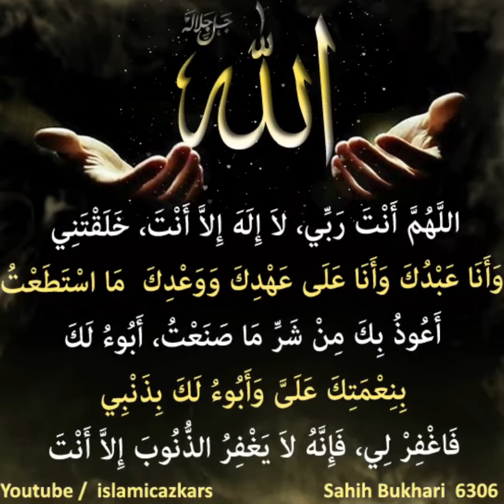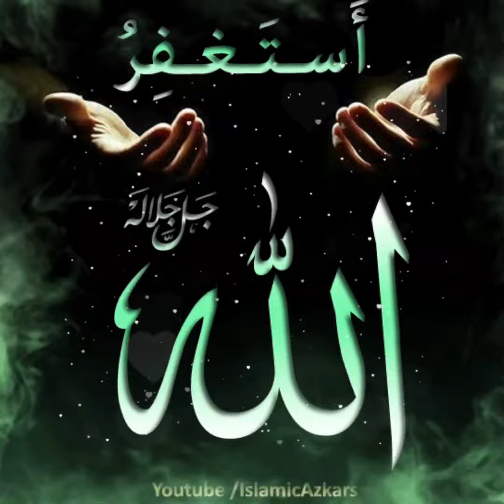Jisne raat mein yakeen ke sath ye padha aur subah hone se pahle uski maut huyee to wo jannati hai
Bismillahirrahmanirraheem
✦ Jisne Sayyad-Al-Astigfar ke alfaaz par yaqeen rakhte huye raat mein isko padh liya aur subah hone se pahle uski maut ho gayee to wo jannati hai
✦ Rasool-Allah Sallallahu Alahih Wasallam ne farmaya   jisne is Dua ke alfaaz par yakeen rakhte huye Raat mein inko parh liya aur phir uska subah hone se pahle uski maut ho gayee to wo jannati hai.

اللَّهُمَّ أَنْتَ رَبِّي، لاَ إِلَهَ إِلاَّ أَنْتَ، خَلَقْتَنِي وَأَنَا عَبْدُكَ، وَأَنَا عَلَى عَهْدِكَ وَوَعْدِكَ مَا اسْتَطَعْتُ، أَعُوذُ بِكَ مِنْ شَرِّ مَا صَنَعْتُ، أَبُوءُ لَكَ بِنِعْمَتِكَ عَلَىَّ وَأَبُوءُ لَكَ بِذَنْبِي، فَاغْفِرْ لِي، فَإِنَّهُ لاَ يَغْفِرُ الذُّنُوبَ إِلاَّ أَنْتَ
✦ Allahumma anta Rabbi la ilaha illa anta, Khalaqtani wa ana abduka, wa ana 'ala ahdika wa wa'dika mastata'tu, Awuzu bika min sharri ma sana'tu, abu'u Laka bini'matika 'alaiya,  wa Abu'u Laka bizambi fagfirli fa innahu la Yagfiru-az-zunuba illa anta.
✦ Tarjuma : Eh Allah tu hi mera RAB hai, tere siwa koi mabud nahi, tune hi mujhe paida kiya hai aur main tera hi Banda hu, main apni taqat ke mutabiq tujhse kiye huye Ahad aur wade par qayam hun, main tujhse us cheez ki burayee se panah maangta hu jisko maine kiya ,main tere samne teri naimaton ka iqrar karta hu jo tune mujhe ata farmayee, Aur main apne gunahon ka bhi iqrar karta hun, tu mujhe maaf kar de , beshak tere siwa gunahon ko koi maaf karne wala nahi